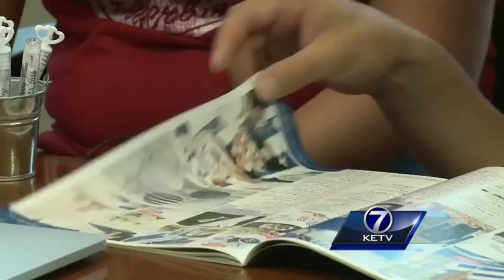Local company helps save Bellevue couple's wedding after apartment fire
A metro company is giving an Omaha couple hope after a devastating fire.